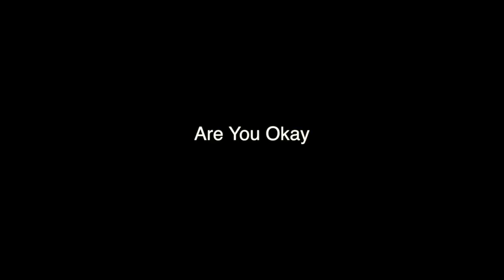Stop Motion: Are You Okay?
This video is a tipping point in Scott Ranf's stop Motion anthology which introduces the plot device that will carry on throughout the future series of stop animated shorts.